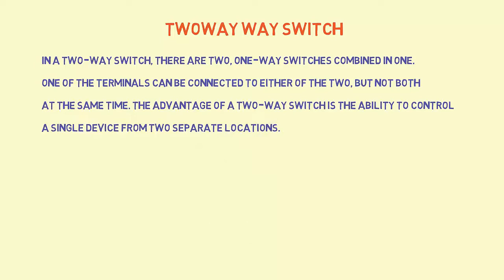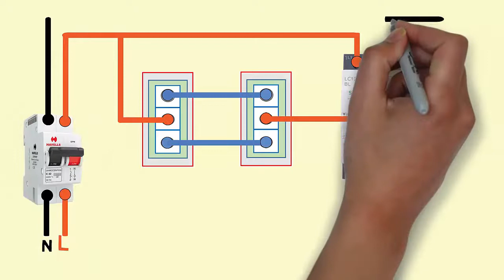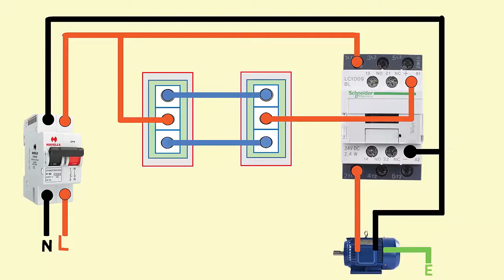single phase motor control from two places || motor control from multiple place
in this video you will learn how to single phase motor control from two places ||  motor control from multiple places.
and learn more topics like how to on off one motor with two way switch connection | single phase motor control with multiple places | motor start from two places | water pump control from two places | water pump two way switch control wiring connection.
There are a few ways to wire a two-way switch to control a single-phase motor. One way is to use a two-way switch and a set of single-pole, double-throw (SPDT) switches. Another way is to use a two-way switch and a set of single-pole, single-throw (SPST) switches.
You can't do that without some sort of motor starter, or controller.  The motor will be constantly fighting itself.The most common use of 3 wire control is a Start Stop control.

How to wire a 2 way switch. Wiring a 2 way switch is about as simple as it gets. First of all we need to go over a little terminology so you know exactly what is being discussed. Go to my Switch Terminology page where I discuss the terms used for the different types of home electrical switches. It should also help in understanding the circuits that we will be discussing.2 way switching means having two or more switches in different locations to control one motor.They are wired so that operation of either switch will control the motor. This arrangement is often found in stairways, with one switch upstairs and the other switch downstairs or in long hallways with a switch at either end.3A. Magnetic Contactor Switch for 3 phase motor. This is a simple form of contactor switch usually used for controlling single phase motors. Here AC1 and AC3 connected to the coil ends and terminal 1 and 3 are connected to the phase which we have to switch. Two phase lines are connected to the terminals AC2 and AC4.This is a simple but very useful circuit of a switchable AC power control. This circuit can be used to control any AC power device like AC bulb, AC ceiling fan, etc. using a relay switch.